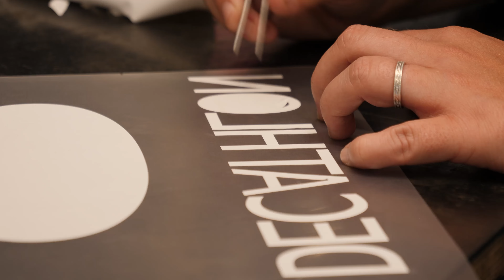DECATHLON DUMBÉA - Service de flocage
👕 FLOCAGE 👕
Notre service de flocage fait son grand retour au magasin 😍
Que vous soyez un club, une association, une entreprise ou un particulier, vous pourrez profiter de notre service à la minute ou passer commande pour des plus grands volumes ! 😉
Notre équipe est à votre disposition à l’entrée du magasin 👍